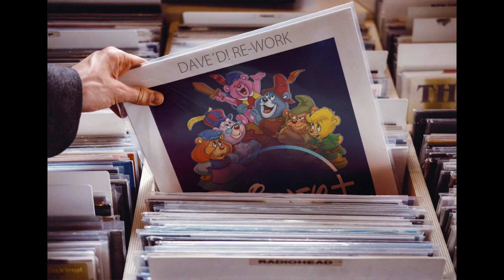Die Gummibären - Titelsong 2020 (Dave´D! Bounce Back Again Re-Work)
Have Fun ;)